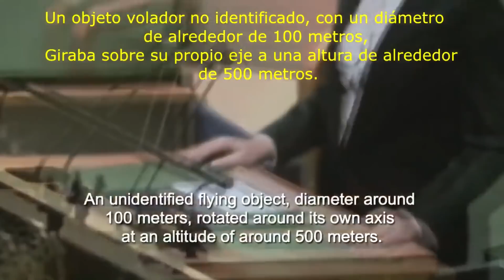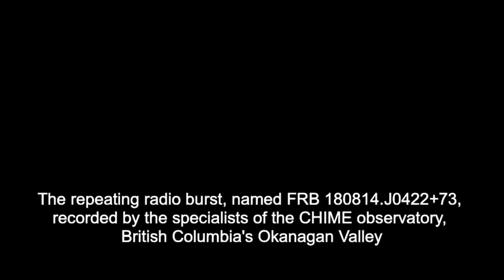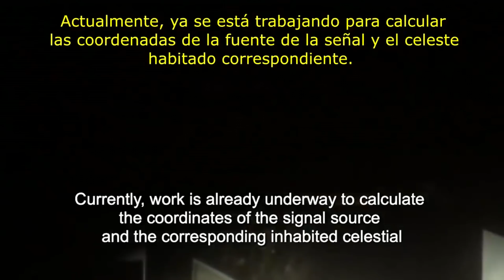El video filtrado de la ONU. Contacto con Extraterrestres